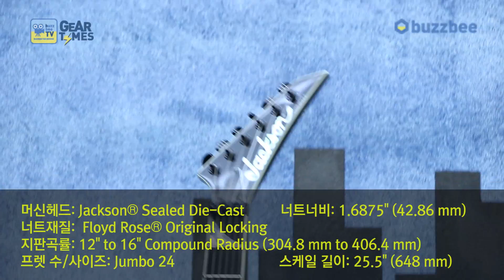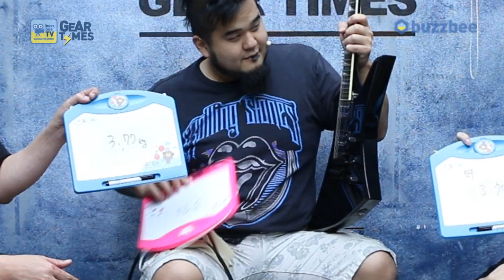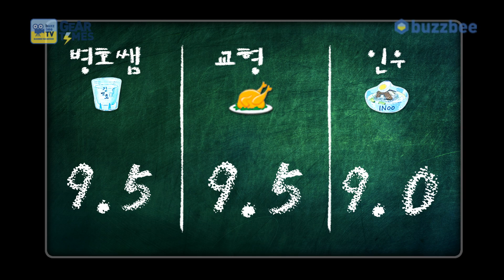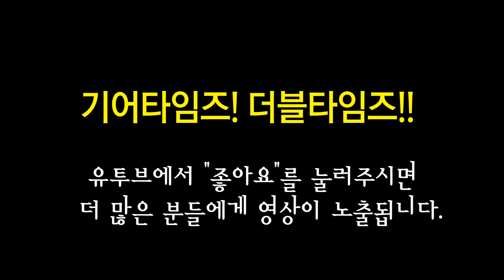잭슨 Jackson USA Kelly KE2